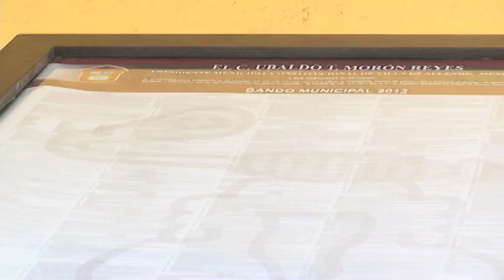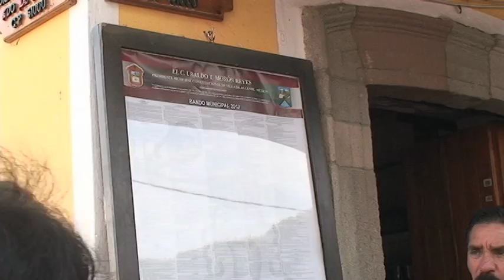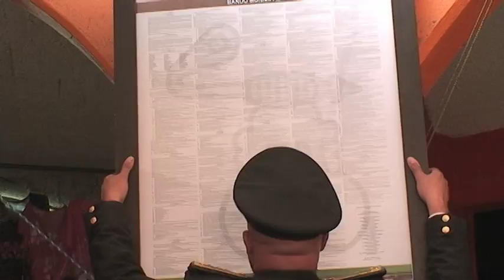Villa de Allende Publicación del Bando Muncipal 2012